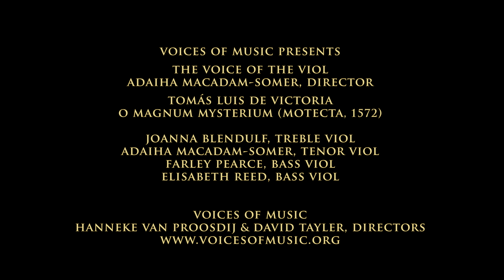Tomás Luis de Victoria: O magnum mysterium; Voices of Music: The Voice of the Viol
The viola da gamba consort of Voices of Music, The Voice of the Viol, performs Tomás Luis de Victoria's resplendent motet "O magnum mysterium;" at a house concert in the historic Ansel Adams house in San Francisco, filmed in 4K, ultra high definition video.
Voices of Music now has 40 videos featuring the viola da gamba, you can view the entire playlist
As always, our music is free for anyone in the world to view.
The Voice of the Viol, Adaiha MacAdam-Somer, director
Joanna Blendulf, treble viol
Adaiha MacAdam-Somer, tenor viol
Farley Pearce, bass viol
Elisabeth Reed, bass viol

Special thanks to Peter Winkelstein, Toby & Marie Szuts. The artwork that appears in this video is by Barbara Winkelstein.